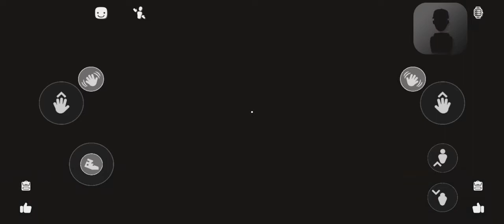Stanley parable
I played Stanley parable and got the confusion ending